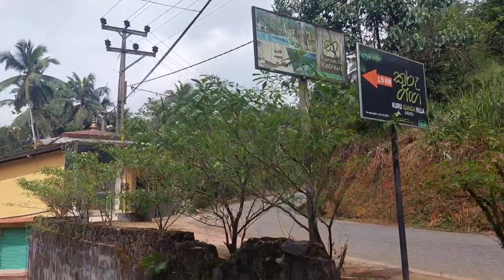🇱🇰සරුබර ඉඩමකි මේ පන්නම.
සියළුම විමසිම් ⬇️
නාලක සේනාධීර
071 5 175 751